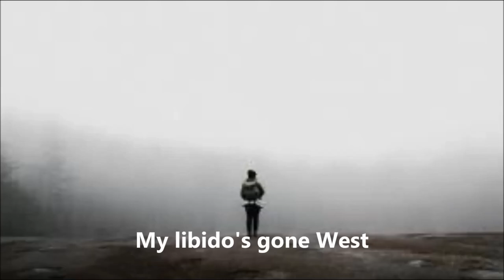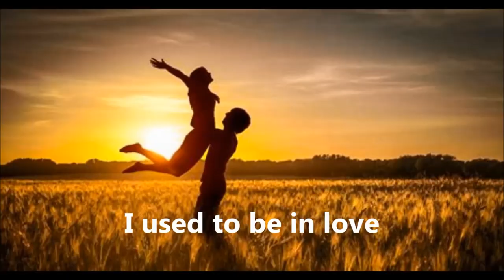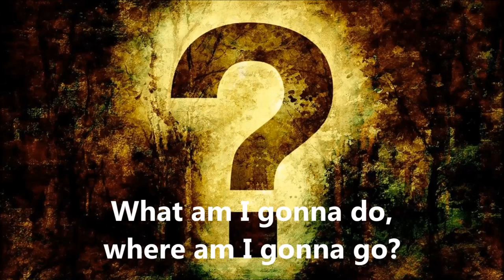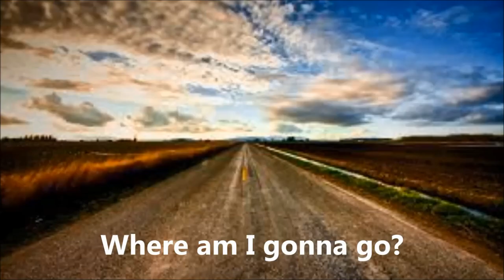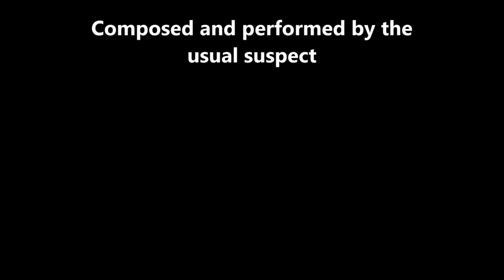I'm In Freefall. This fellow's Really BUMMED OUT!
A sort of rap, comic-serious, addresses today's Gender Dysphoria crisis in a rather idiosyncratic way.